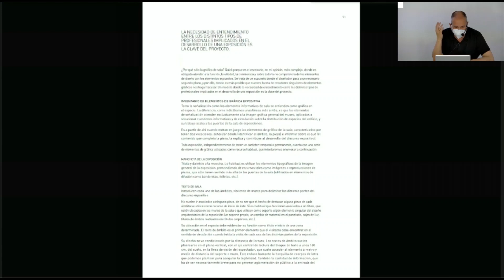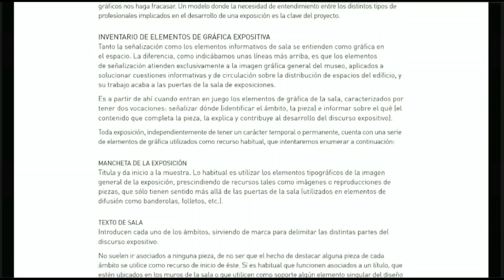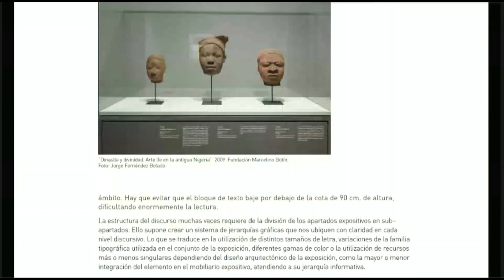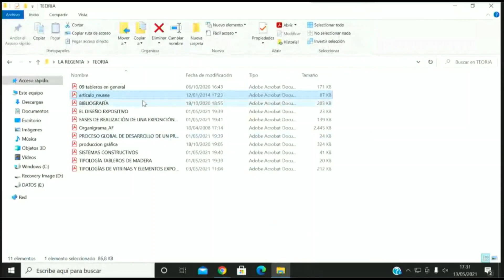Curso: 'Proyectar Ideas: diseño del espacio expositivo'. 11-14 MAYO 2021. 3º día, parte I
En los últimos años, el Centro de Arte La Regenta se ha comprometido con la formación reglada de las universidades canarias. El principal objetivo ha sido vincular la materia curricular del alumnado universitario con la programación del Centro.
Con una idea formativa se programa el curso 'Proyectar ideas: diseño del espacio expositivo', que cuenta con la participación del alumnado del máster oficial interuniversitario e interdisciplinar de Gestión del Patrimonio Artístico y Arquitectónico, Museos y Mercado del Arte, de Las Palmas de Gran Canaria y Santiago de Compostela, organizado por las universidades de estas dos ciudades, a través de los departamentos de Historia del Arte y Arte, Ciudad y Territorio.
La catedrática María de los Reyes Hernández Socorro coordina dicho máster. Se otorgará certificado con acreditación académica a quienes participan.
El curso se desarrolla durante tres jornadas en sesiones de 4 horas cada una, en horario de 16.00 a 20.00
Imparte: Jesús Moreno

Contenido jueves 13 de mayo:
- Gráfica aplicada
- Gráfica expositiva
- Sistemas de producción gráfica
TALLER
En torno a la exposición Sobre la gravedad de Juan José Valencia.